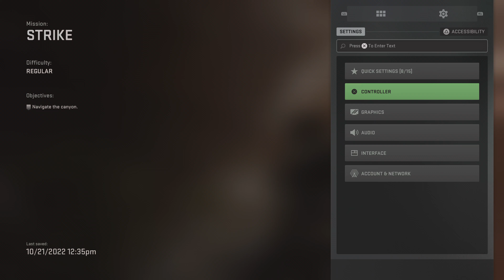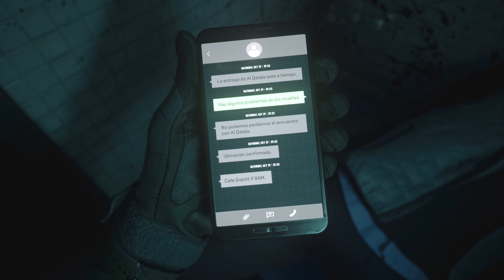Call of Duty: Modern Warfare II_2022